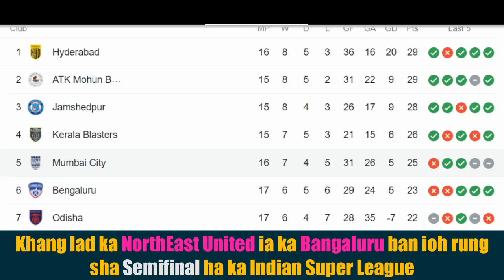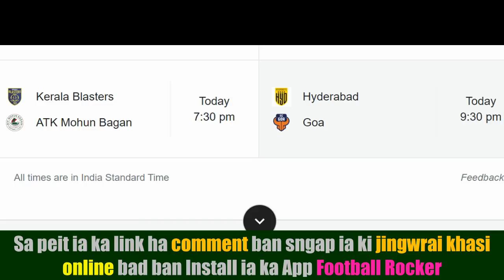Khang lad ka NorthEast united ia ka Bangaluru ban ioh rung sha Semifinal